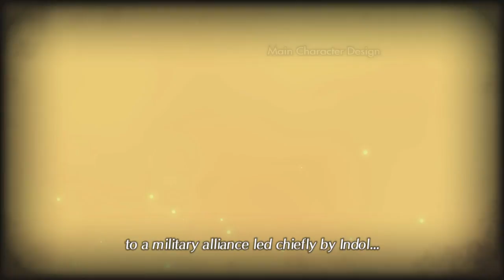Let´s Play XC2 Torna DLC Part 1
exploring teh kingdom of torna for the first time
meeting addam and mythra